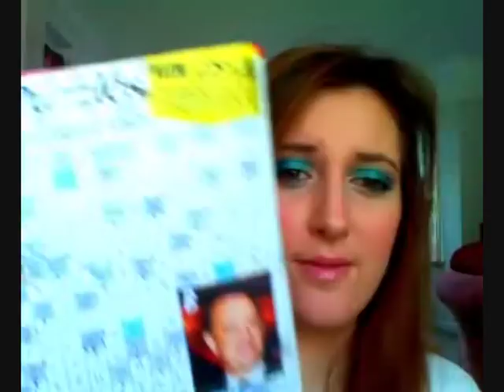Products I love Feb 2010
Products mentioned:

topshop jewells
arrow word
original source almond and coconut bath milk
clinique 7 day scrub cream
clinique clarifying lotion
clinique lids lashes and lips makeup remover
nails inc pembroke close
no7 natural radiance highlighter
sleek brown eyebrow pencil
urban decay lash primer
elf cosmetics waterproof eyeliner
MAC 15 pan pallete

LOVE xx